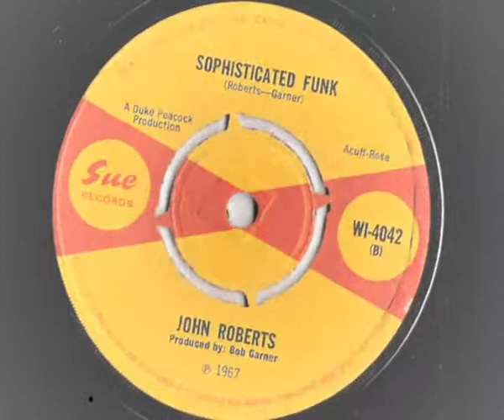john roberts sophisticated funk 1967